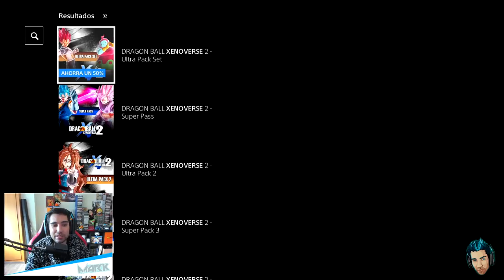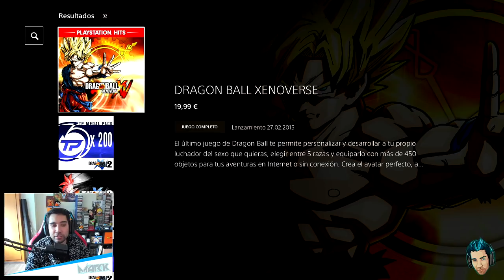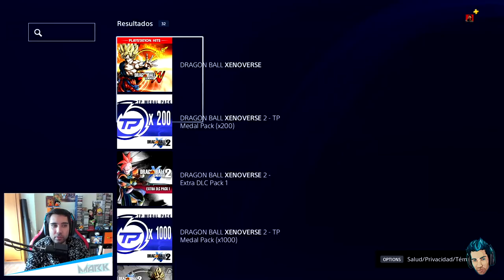*NUEVO DLC 12* - DRAGON BALL XENOVERSE 2